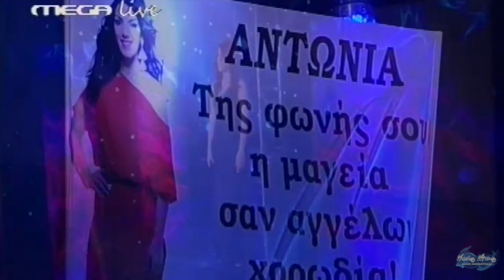Your Song - Antonia Stylianou 2nd Live (To spiti pou genithika)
Music show from Mega Channel Cyprus..
Nicolas Ntimas Music Productions